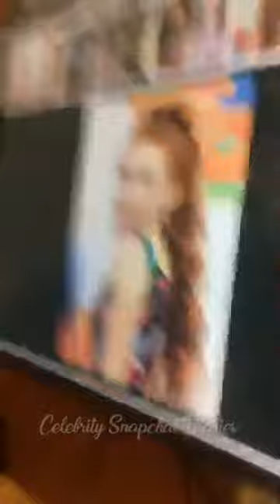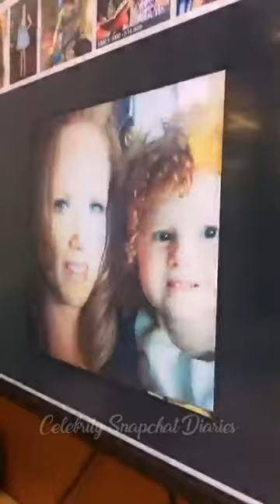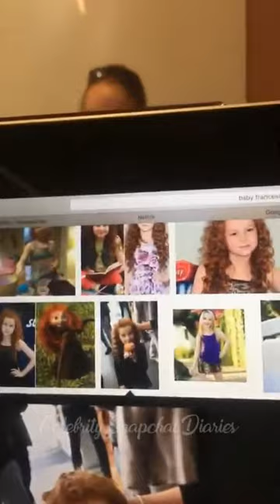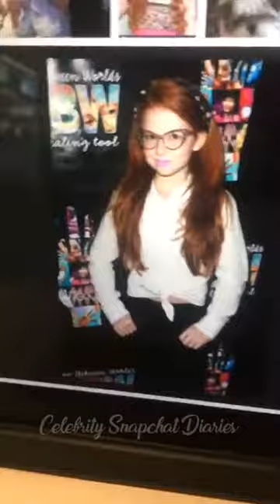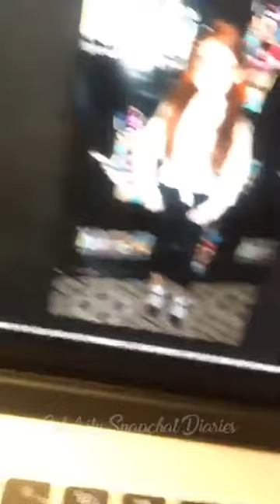Francesca Capaldi | Instagram Live Stream | 19 October 2017